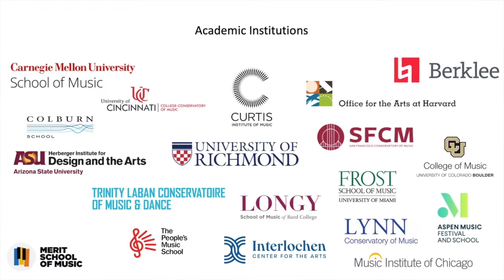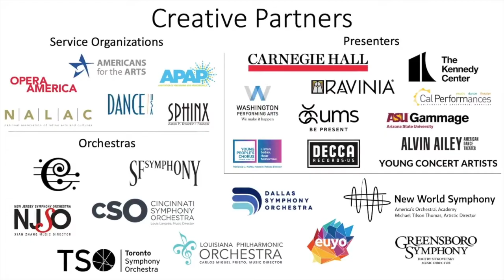C. Lorenzo Evans III on Arts Engines with Aaron Dworkin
“We’ve taken the challenges brought on by COVID and actually turned them into opportunities. And so, what we present now is just a reflection of what we’ve always wanted to do and what we really care a lot about within our own communities.” C. Lorenzo Evans III, COO and Director of Finance for Washington Performing Arts, speaks to how arts organizations can respond in the pandemic environment.